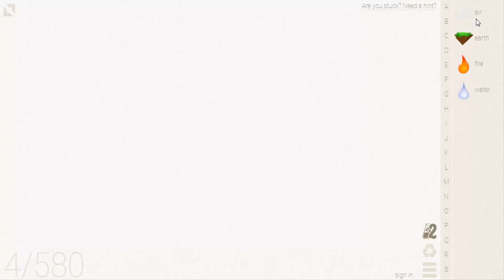Little Alchemy-How To Make Plant, Grass & Tobacco Cheats & Hints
Here's more "Little Alchemy" elements combination. In this video i'll show you "how to make plant" "how to make grass" "how to make tobacco" very quickly.